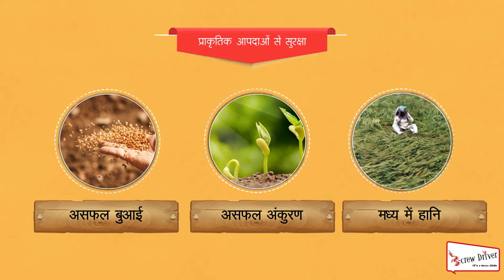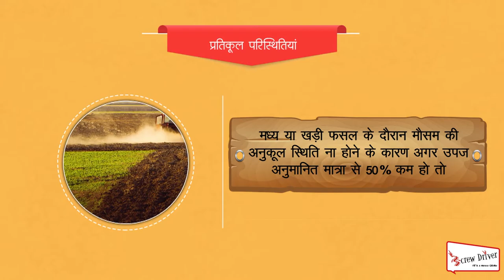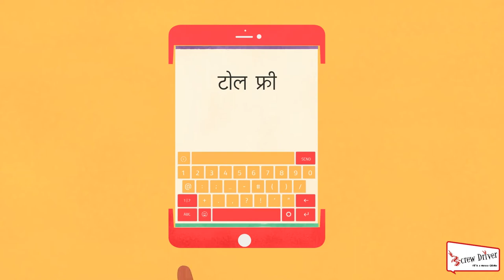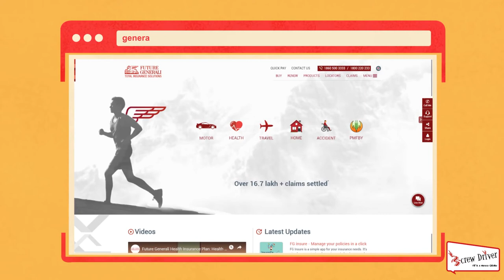PMFBY IEC Material for Farmers | 2D Animation Film by Screwdriver Films Pvt Ltd